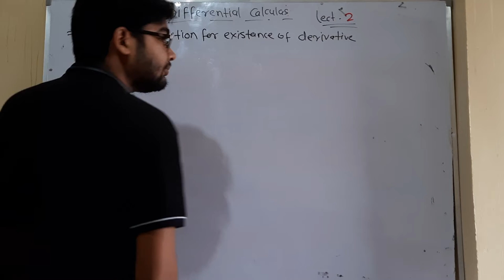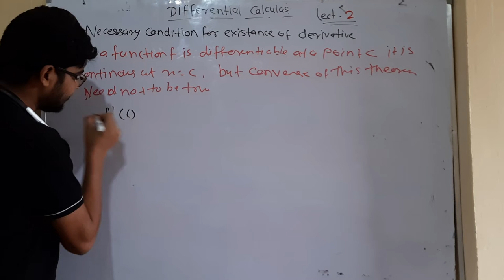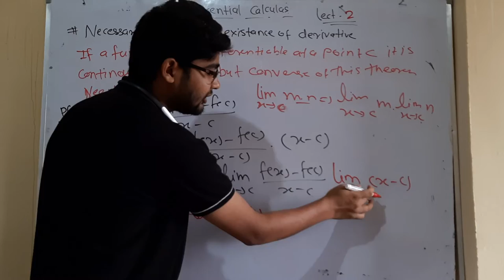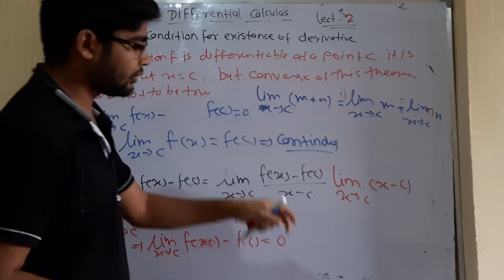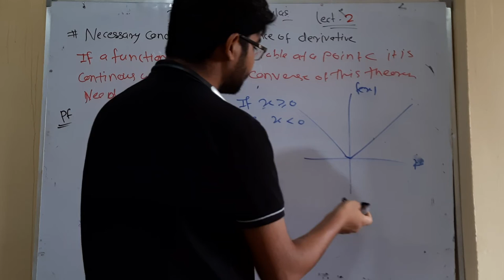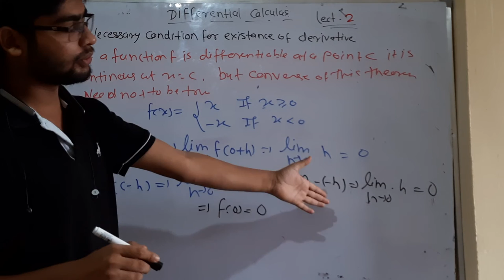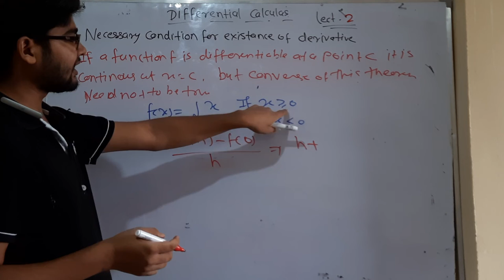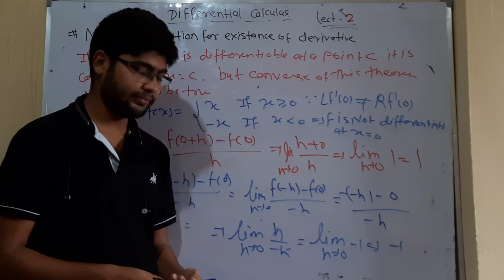differential calculas lect 2 by hitesh meena